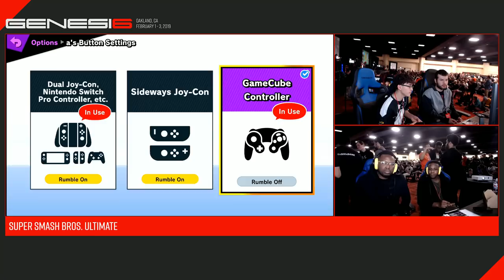Genesis 6 - Ally (Snake) Vs. PiXL (Falco) Top 256 - Smash Ultimate